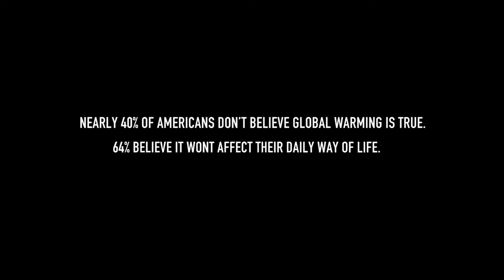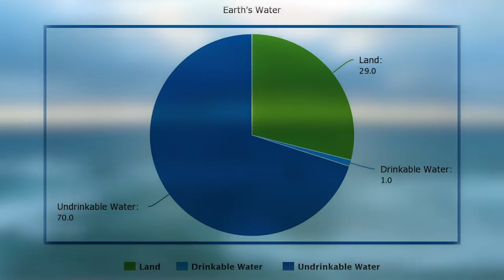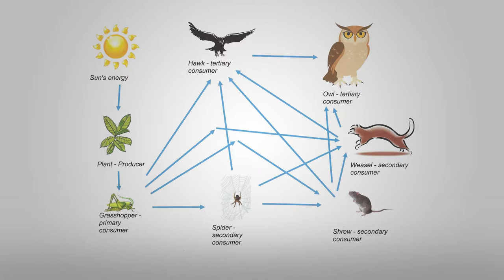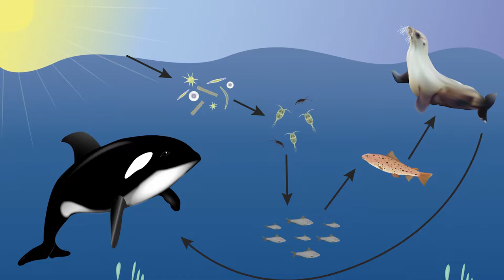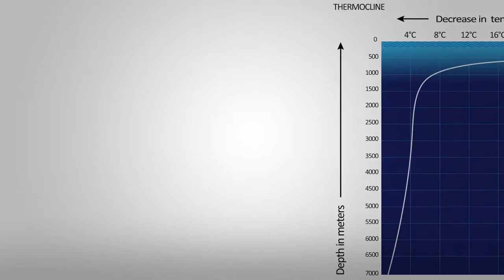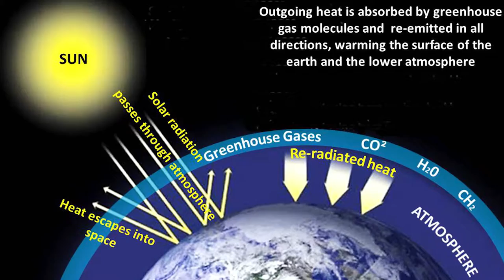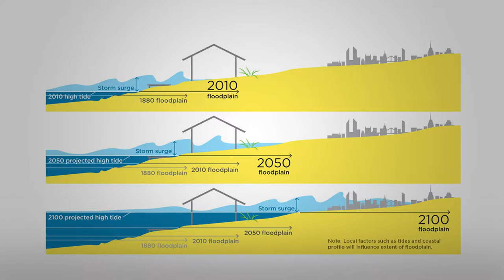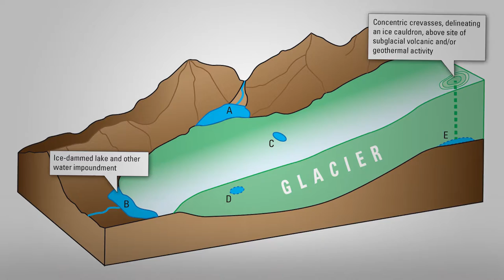10 Shocking Global Warming Facts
10 Shocking Global Warming Facts
Enjoy as SUPERLATIVES takes a look at 10 Shocking Global Warming Facts. Thank you!

FACT #1 - 0:06 : Point Of No Return

FACT #2 - 1:24 : Tidal Turbines

FACT #3 - 2:34 : Animal Extinction

FACT #4 - 4:11 : Ocean Acidification

FACT #5 - 5:18 : Coral Reef Bleaching

FACT #6 - 6:53 : Cows Are Killing Us

FACT #7 - 8:19 : Rising Sea Levels Will Overtake Cities

FACT #8 - 9:49 : Shishmaref, Alaska People Forced To Move

FACT #9 - 11:18 : Melting Glaciers Cause Earthquakes

FACT #10 - 12:34 : Trumpeter Swans Thriving?

This world is an incredible place. SUPERLATIVES aims at bringing you the most interesting top 10 videos on YouTube. Whether its facts, educational or just plain interesting, I love it all. There is SO much out there, and I want to learn and educate you on as much as we can!

Trumpeter Swans Thriving?
Wikipedia (Lost Link)